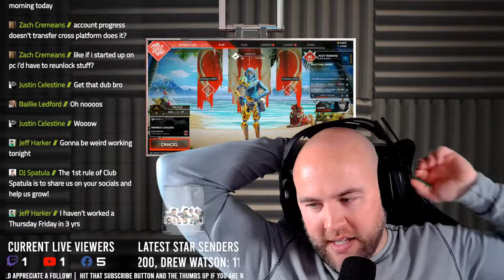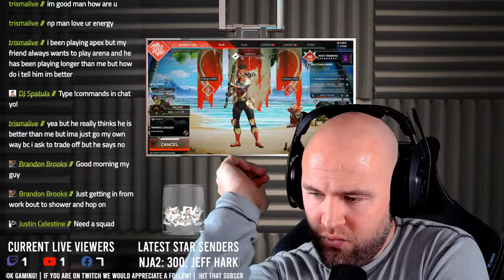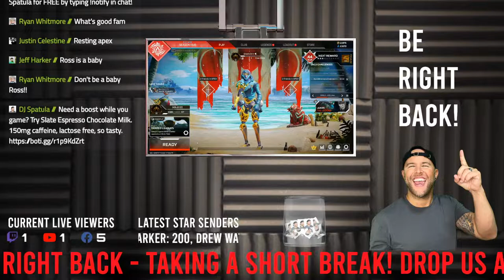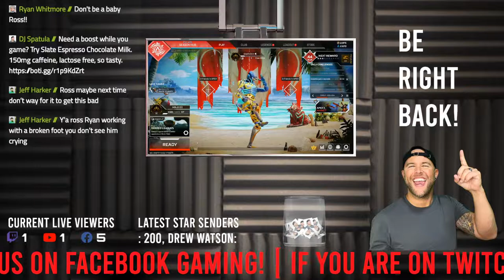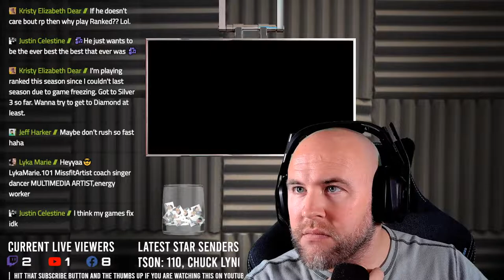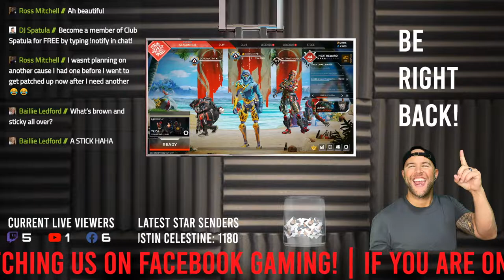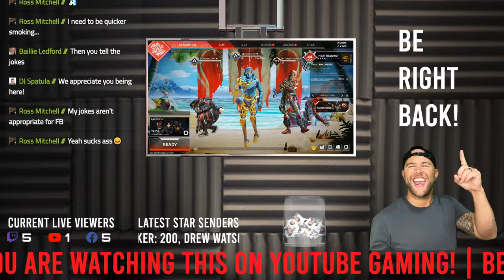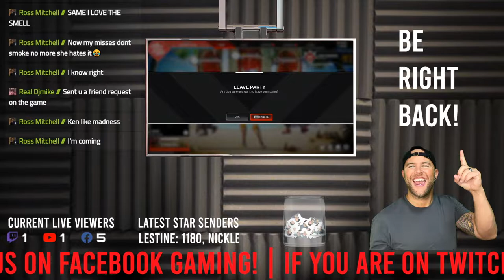🔴 LIVE - DJ SPATULA - THIRSTY THURSDAY EDITION!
Hey! It's Thirsty Thursday, so grab your drink and take a seat as we dive into some more Apex action!

Welcome to Club Spatula! The most LIT community on YouTube Gaming! We are currently live on YouTube, Facebook and Twitch allowing you to be engaged with Club Spatula regardless of your platform of choice!

Club Spatula is OPEN Monday - Friday: New York - 4:30am | London - 9:30am | Moscow - 12:30pm | Tokyo - 6:30pm